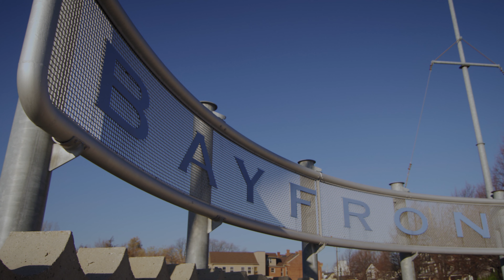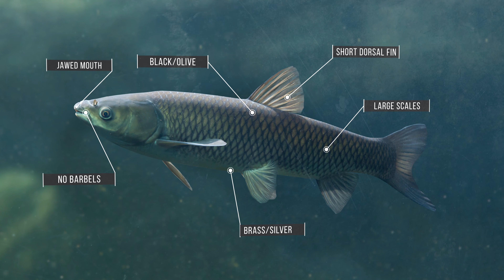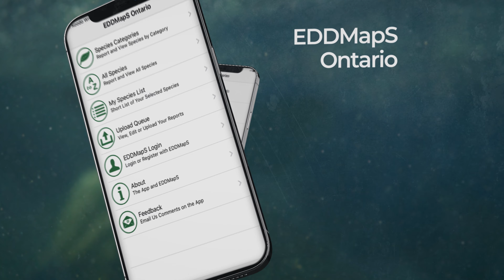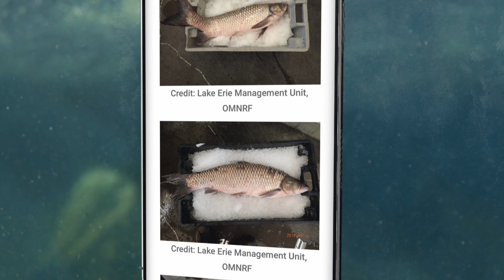Sight Fishing Carp in Hamilton Harbour Featuring Paul Castellano - HOOKED Season 2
Sight fishing carp in Hamilton Harbour has quickly become one of my favourite ways to catch these giant fish, and Coach Paul Castellano taught me everything I know about how to do it in today's episode of HOOKED. Hope you enjoy the show.